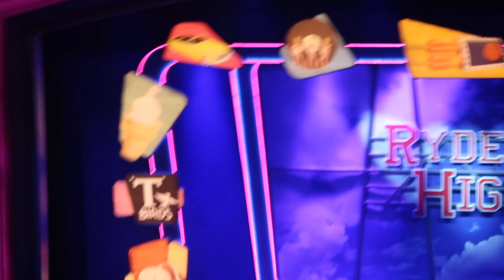Grease - stage musical show | Royal Caribbean Independence of the seas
Posted 11th September 2018

Just sharing with you what these amazing shows look like on the Royal Caribbean cruise ships, great seating but not that great to video so apologies if you don’t like this video, but hay gives you a good idea of the quality of the shows and the guys and gals singing and dancing.

If your in a suite room you will have priority seating area as we found out, so no rushing to find a seat, however people aren’t meant to reserve seats or put jackets on seats but hey they do so be aware if your late turning up to see a show.

Normal show Nights  have two shows early and a late show.